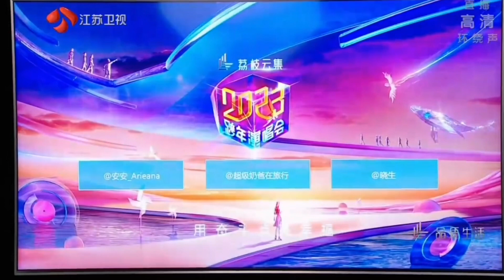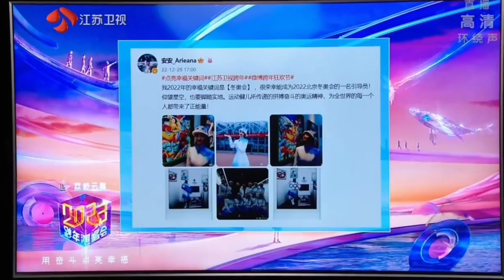周深Charlie Zhou Shen「江蘇衛視跨年演唱會采訪」(錄屏)2022.12.31